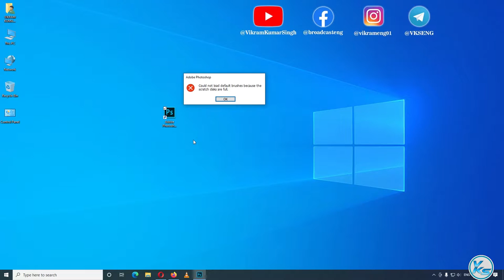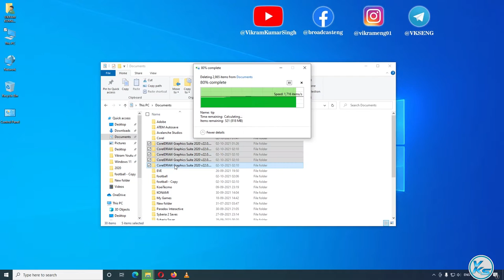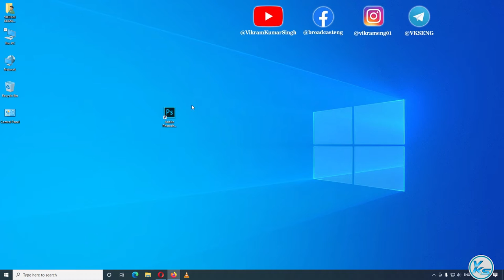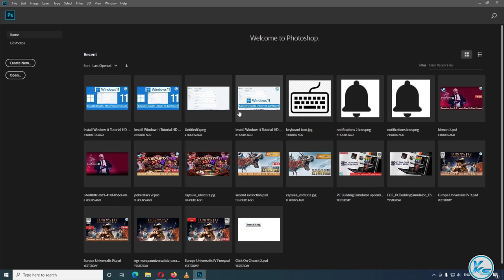✅ How To Fix Scratch Disk Full Error in Adobe Photoshop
In This Tutorial, I will be Showing You ✅ How To Fix Scratch Disk Full Error in Adobe Photoshop | photoshop me scratch disk full error kaise fix kare (2021) | एडोब फोटोशॉप में स्क्रैच डिस्क पूर्ण त्रुटि को कैसे ठीक करें (2021).

CREDITS: Microsoft, adobe And Microsoft Team

Useless Tags :
scratch disk are full photoshop
windows 11 me scratch disk full error kaise fix kare
photoshop me scratch disk full error kaise fix kare
Scratch Disks are Full in Photoshop
Deal with Scratch Disk Full Error in Adobe Photoshop Hindi
100 % Solved Scratch Disk Full Error In Photoshop CC 2021
Photoshop Memory Error | Could not open
Scratch Disk FULL Adobe Photoshop